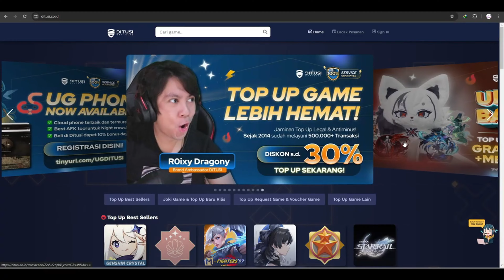SOLO VI (Mourning Aix Max Difficulty Hollogram) F2PGACHA Danjin | Topup Ditusi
i am a newbie,. i livestreamed the attempts  and succeed 12hours ago..
No money used for gacha, only stamina

2. click set main character, kemudian pilih server dimana character kalian berada
4. click button support -  jumlah seed yg mau kalian support